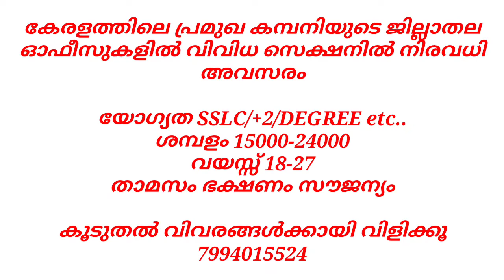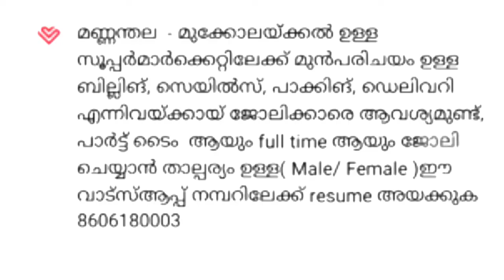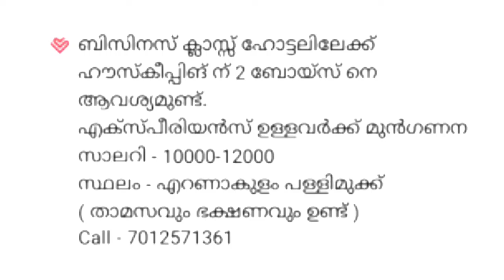Kerala Job vacancy/larest job vacancy in kerala/kerala job vacancy today/job vacancy 2022/kerala job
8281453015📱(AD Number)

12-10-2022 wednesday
omam#onam

job vacancy 2022|job vacancy malayalam